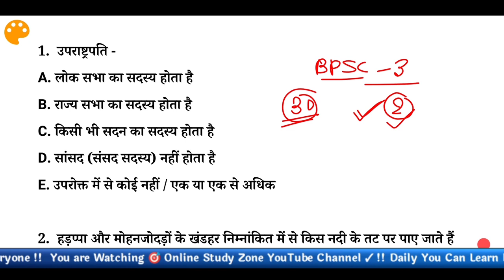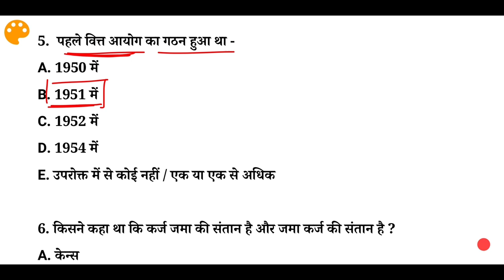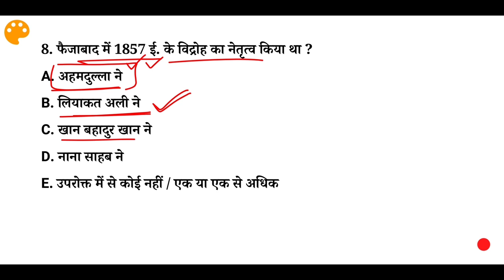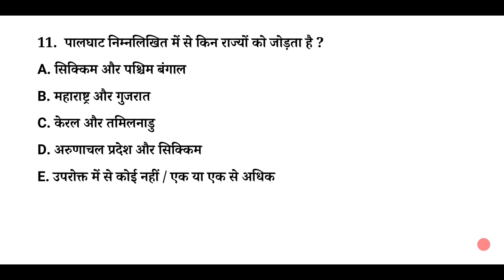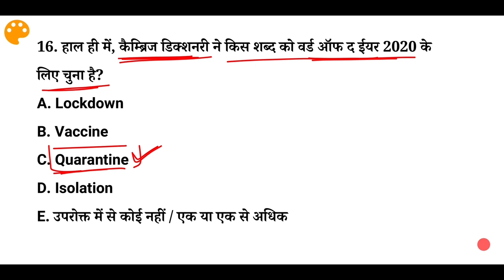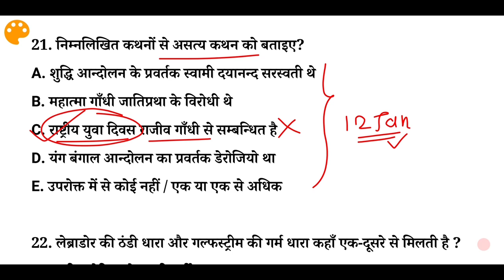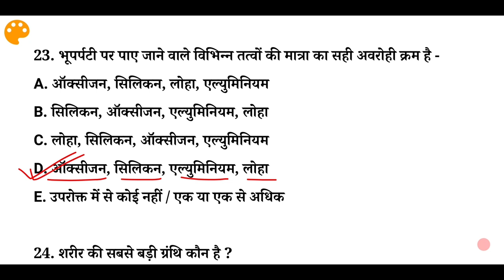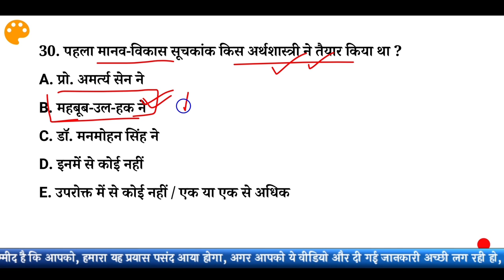Bpsc Pre Practice Set -3 | Bpsc Pre Mock Test | Online Study Zone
10% की छूट पाने के लिए कोड "Niranjan10" का उपयोग करें

is video me maine Bpsc Mock test diya hain jisme apko kafi selected Question diye gye hain.. is bpsc mini mock test ko lagaiye kr khud ki preparation ko check kijiye..
 is bpsc pre practice set me apko 30 Question diye gye hain ... is video ko akhiri tak dekhiye or bataiye ki apki preparation kaisi hain.

                      _______ Thank You _______